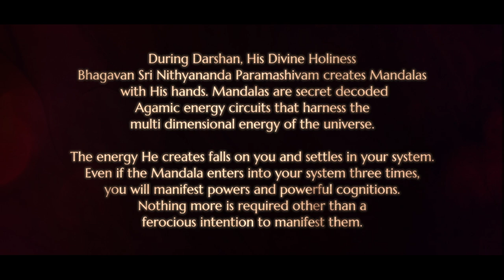Paramashivoham Oneness Capsules - 364 (29 June 2019, Inner Awakening) )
This Video is from  ,29 June 2019 , Inner Awakening , Varanasi